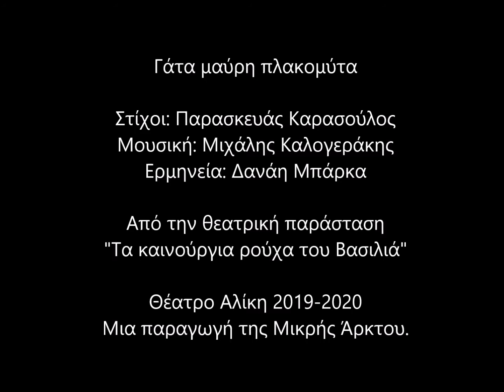Γάτα μαύρη πλακομύτα | Δανάη Μπάρκα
Γάτα μαύρη πλακομύτα

Στίχοι: Παρασκευάς Καρασούλος
Μουσική: Μιχάλης Καλογεράκης
Ερμηνεία: Δανάη Μπάρκα

Γάτα μαύρη πλακομύτα
και μια κότα ψηλομύτα
για φρουρό
να ’χεις δίπλα σου στα μάγια
και στα ξόρκια κουκουβάγια
για βοηθό.

Από την παιδική θεατρική παράσταση «Τα καινούρια ρούχα του βασιλιά»
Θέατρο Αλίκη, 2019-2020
Κείμενο: Παρασκευάς Καρασούλος, Νίκανδρος Σαββίδης
Σκηνοθεσία: Χρήστος Χατζηπαναγιώτης
Σκηνικά - Κοστούμια: Ανδρέας Γεωργιάδης
Στίχοι τραγουδιών: Παρασκευάς Καρασούλος
Μουσική: Μιχάλης Καλογεράκης

Οπτικά εφέ, Visual και Projection Design: Come Down Creatives,
Νάνσυ Κουρούνη, Βασίλης Μανιάτης, Πέτρος Πρίντεζης
Διεύθυνση παραγωγής: Παρασκευή Γερολυμάτου
Βοηθός σκηνοθέτη: Δημήτρης Καντάς
Βοηθός ενδυματολόγου: Θεοδώρα Βεστάρχη

ΔΙΑΝΟΜΗ
Βασιλιάς: Χρήστος Χατζηπαναγιώτης
Βασίλισσα: Αριέττα Μουτούση
Πριγκίπισσα: Δανάη Μπάρκα
Εράσμιος Κρόοκ: Τάσος Παλαντζίδης
Αμάντιο Κρόοκ: Λευτέρης Βασιλάκης
Υπουργός - Ράφτης Α - Χωρικός Α: Σταύρος Ράγιας
Στρατηγός - Ράφτης Β - Χωρικός Β: Παντελής Καλογεράκης

Έπαιξαν οι μουσικοί:
Σταύρος Παργινός: τσέλο
Αλέξης Στενάκης: Κλαρινέτο
Μιχάλης Καλογεράκης: κιθάρα
Στράτος Γκρίντζαλης: μπουζούκι, μαντολίνο, μπαγλαμά
Χρίστος Θεοδώρου: πιάνο, Glockenspiel
Ενορχήστρωση: Χρίστος Θεοδώρου

Οι ηχογραφήσεις έγιναν:
Zero Gravity Studios ,Kyriazis Studios , AUX Studio
και στο Studio του Μανώλη Παντελιά.
Mixing-Mastering: Δημήτρης Δημητριάδης - Zero Gravity Studios